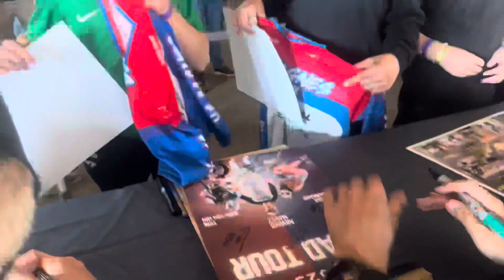VLOG INDOOR AVIGNON SPAD PRO TEAM